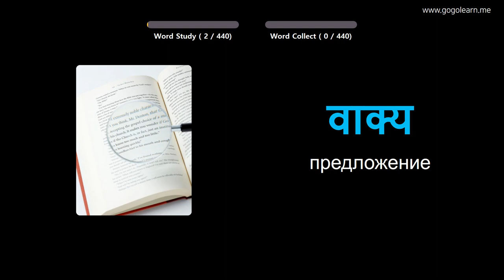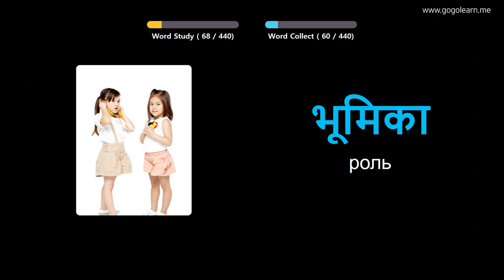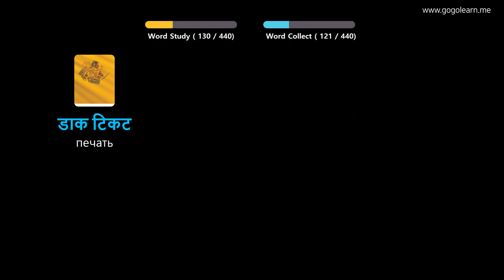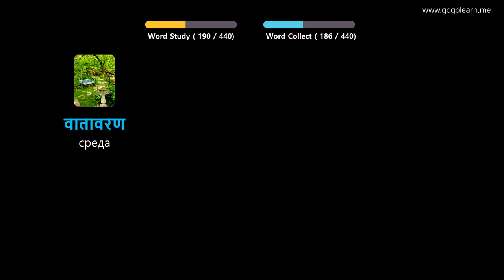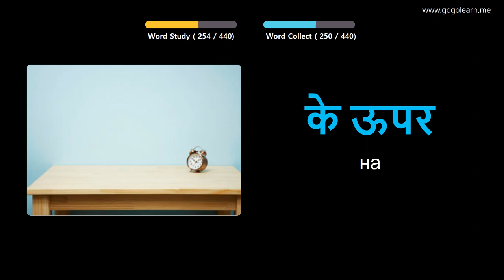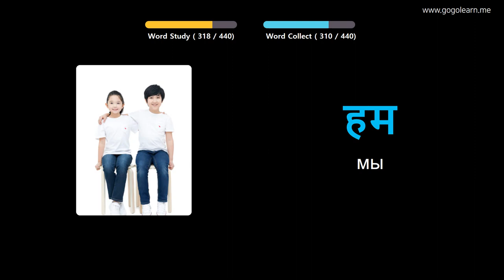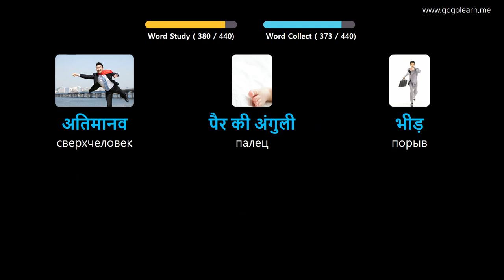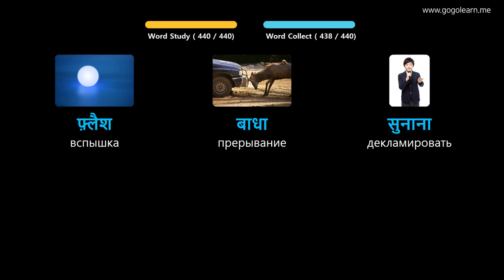Выучить хинди через картинки |хинди словарь средняя школа3 | Golearn